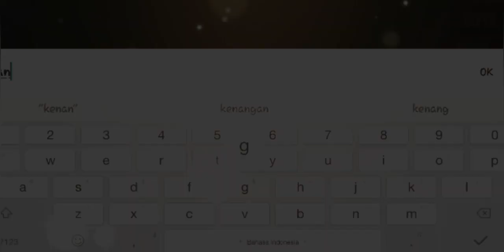HYBRID ANIMALS_muckwood update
KOTA BARU

Kayu Lumpur

ITEM  BARU

tampilan rumah igloo baru
rumah igloo sekarang bisa di warnai
batu nisan

2 pedagang baru hanya ada di kota kayu Lumpur
2 npc magang 1 npc membawa plalat pancing
3 npc di dalam rumah igloo di awal

NEW CITY

Muckwood

NEW ITEMS

new igloo house view
The igloo house can now be colored
tombstone

2 new traders only in the city of Muckwood
2 npc apprentices 1 npc carrying a fishing pole
3 npc inside the igloo house at the start